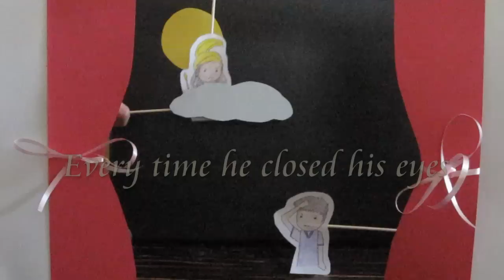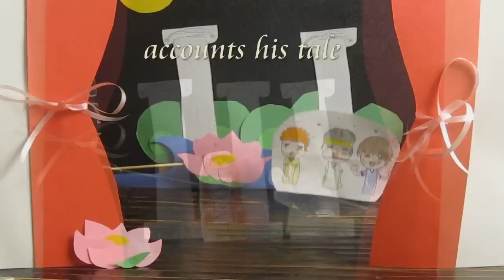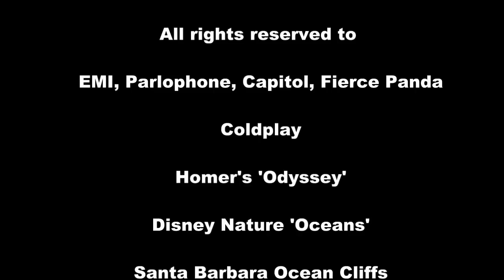The Odyssey Parody of Coldplay's "Paradise"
Nothing besides the paper puppetry belongs to us.

Music by Coldplay (C) 2011 EMI Records Ltd This label copy information is the subject of copyright protection.